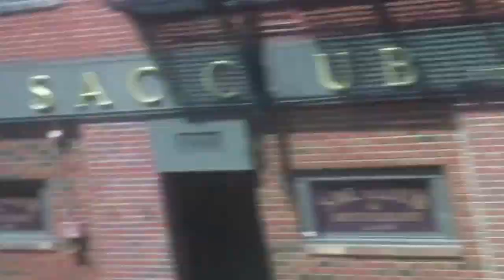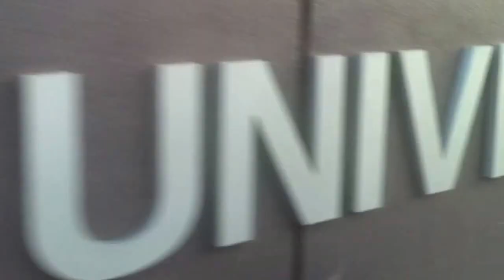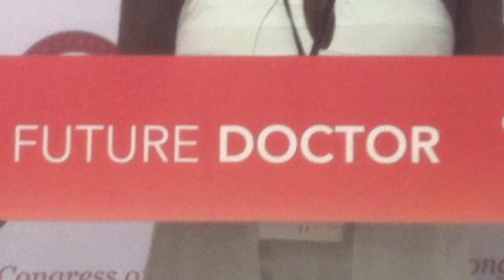VLOG | Boston, Mass. Future Medical Leaders of America Congress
HEY BABES! I had the amazing opportunity to delegate for the state of New Jersey at the Congress of Future Doctors. It was truly an amazing experience going to Massachusetts for a couple of days and being surrounded by other scholars from around the country who share similar aspirations as I. There were amazing speakers, amazing presentations and I even witnessed  live hip replacement! This experience has certainly confirmed that I belong and will be going into the medical field. Although I did get some footage, I obviously did not record my full experience in Boston because I was actually living the moment rather than recording it.